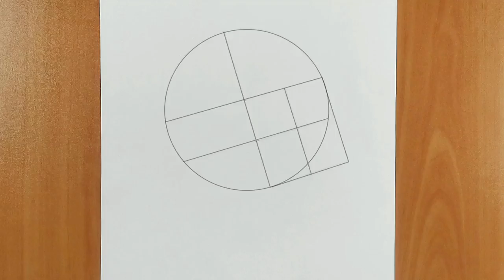How To Draw Thomas Shelby Drawing Step-BY-Step || Peaky Blinders Drawing || رسم توماس شیلبی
In this video, we'll teach you how to draw Thomas Shelby pencil drawing. This is a step-by-step guide that will teach you how to create a realistic portrait of Thomas Shelby using only a pencil and paper.

If you're interested in learning how to draw Thomas Shelby pencil drawing, then this is the video for you! We'll guide you through the process step-by-step, from sketching out the basic anatomy to shading and creating the final portrait. By the end, you'll be able to create a realistic portrait of Thomas Shelby that you'll be proud to show off!